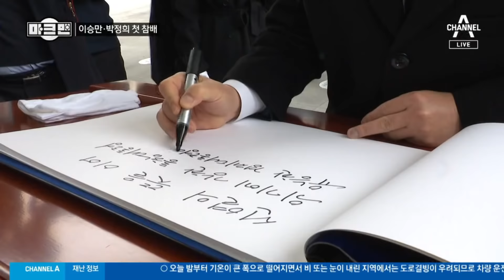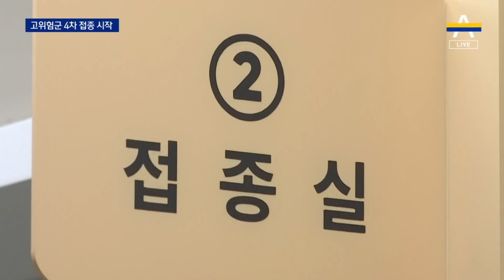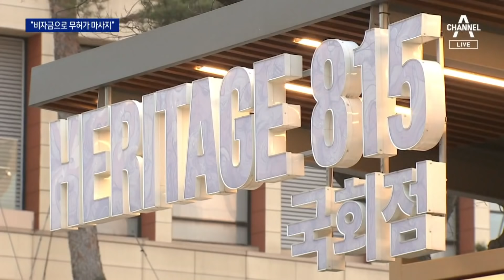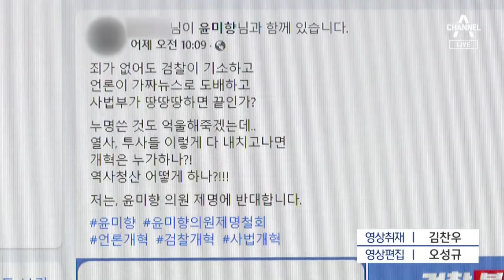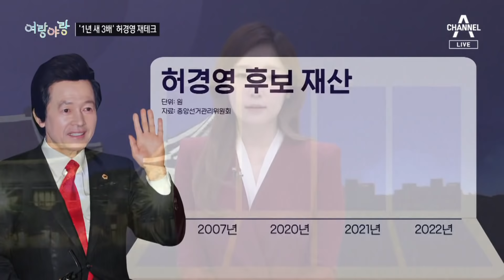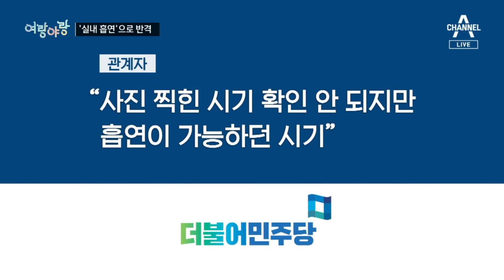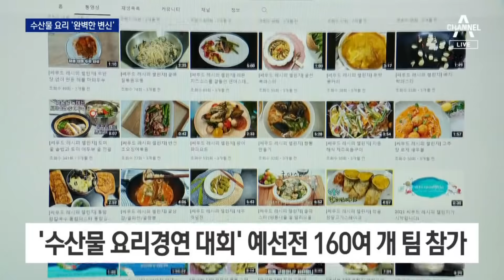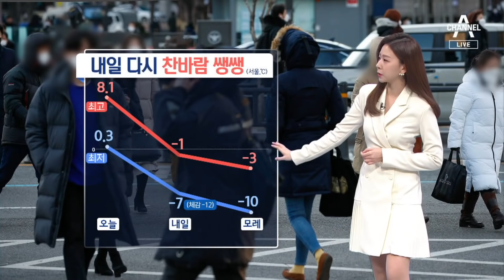[다시보기] 李, 이승만·박정희 묘역 참배…尹 “수사지휘권 폐지” | 2022년 2월 14일 뉴스A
2월 14일 오늘의 주요뉴스

[마크맨]이재명, 이승만·박정희 묘역 참배…“국민통합정부 구성”

[마크맨]윤석열 “이번은 심판 선거”…‘원팀 호소’ 영상편지

김혜경, 혼자 비공개 봉사활동 예정…김건희 ‘아직’

[왜]김혜경씨는 왜 선거 운동을 재개했나?

尹 “법무장관 수사지휘권 폐지” 돌파…與 “검찰공화국” 공격

국민의당 “尹, 제안 안 받으면 완주”…국민의힘 “급할 것 없다”

단일화 가능성 낮다? 효과 미미?…민주당 속내는

[아는 기자]이런 대선은 없었다…총성 울린 3주 레이스

고위험군 4차 접종 시작…“일반인 확대 검토 없어”

재택치료자 23만 명 넘어…안전하게 견디려면?

[단독]김원웅 광복회장, 카페 비자금으로 6차례 무허가 마사지

윤미향 제명 결국 ‘무산’…민주당, 말로만 ‘정치쇄신’

[여랑야랑]마이클 잭슨을 닮은 여인? / 재산 ‘3배’ 늘어난 허경영 / 윤석열의 ‘구둣발’ vs 이재명의 ‘실내 흡연’

러, 우크라 침공 초읽기…항공편 줄취소에 교민 철수 ‘비상’

훔친 차로 250km 무면허 질주…아찔한 심야의 추격전

[현장 카메라]‘오전반’ 붐비는 클럽…“걸릴 사람들은 걸리겠죠”

CJ대한통운 택배노조, 로비 식사·실내 흡연…경찰 “노사문제” 뒷짐

송어 스테이크·장어 한 쌈…수산물의 맛나는 변신

[날씨]내일 칼바람에 강추위…미세먼지 해소

[앵커의 마침표]“가슴이 무너져 내린다”

〈평일〉
08시 50분 김진의 돌직구 쇼
12시 00분 뉴스A 라이브
17시 20분 뉴스TOP10
19시 00분 뉴스A

〈주말〉
12시 10분 토요랭킹쇼·뉴스A 라이브
19시 00분 뉴스A

〈평일〉
08시 00분 라디오쇼 정치시그널 (유튜브 라이브)
08시 50분 김진의 돌직구 쇼
10시 20분 김진의 더라방 (유튜브 라이브)
12시 00분 뉴스A 라이브
15시 50분 강력한 4팀
17시 20분 뉴스TOP10
19시 00분 뉴스A

〈주말〉
12시 00분 토요랭킹쇼·뉴스A 라이브
17시 40분 뉴스TOP10
19시 00분 뉴스A